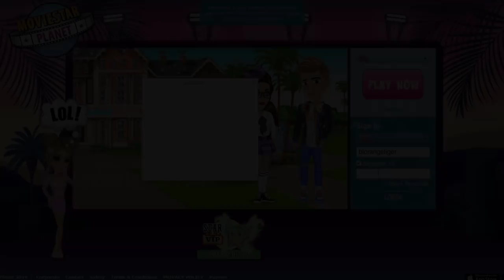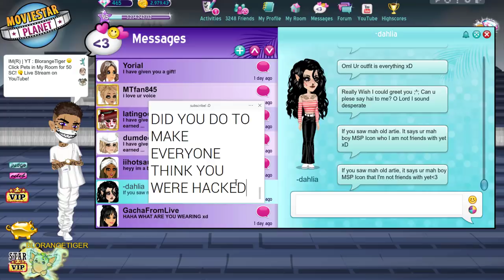I Hacked A Highscorer On MSP... *The Tea*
I hacked a highscorer on MSP! Guess who?

MSP ACCOUNTS:
US → KD41721, Kandi Kisses, & Kourageous
UK → KD4172
PL → OfficialKatieDarling
TR → OhDarlin